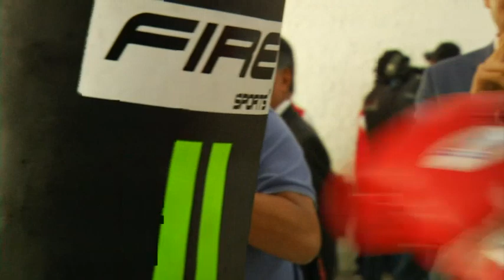Historia de vida: Misael Rodríguez, primer medallista mexicano en Río 2016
El pugilista mexicano Misael Rodríguez, aseguró el día de ayer la primer medalla olímpica para México, en los juegos de Río 2016.